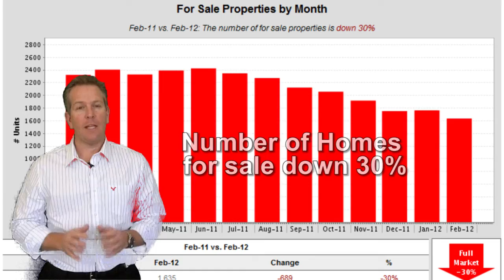Conejo Valley Real Estate Market Update March 2012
Conejo Valley real estate update and prices for Westlake Village, Oak Park, Agoura Hills, Thousand Oaks, Newbury Park, Calabasas, Camarillo, Simi Valley, Moorpark